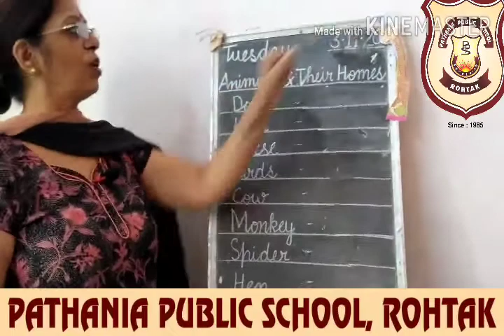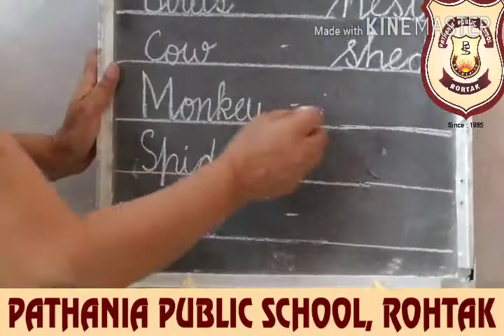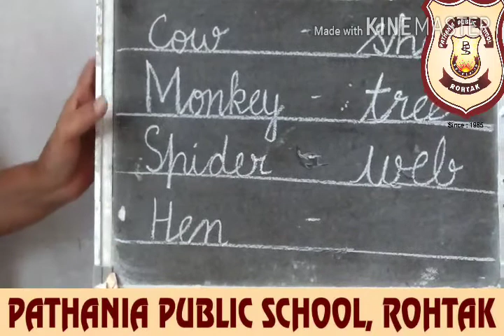Pathania World Campus Class KG DAISY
English - Animals and their homes